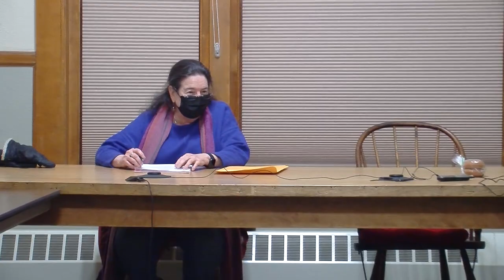Hardwick Electric Dept. Board: December 20, 2021